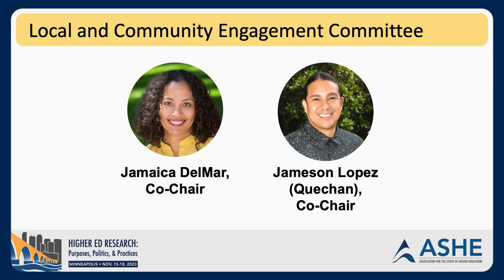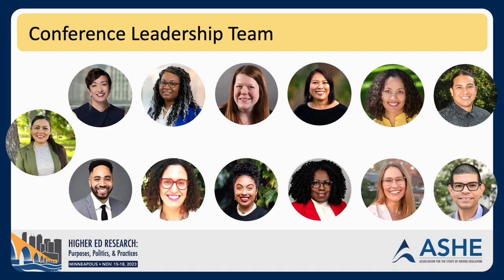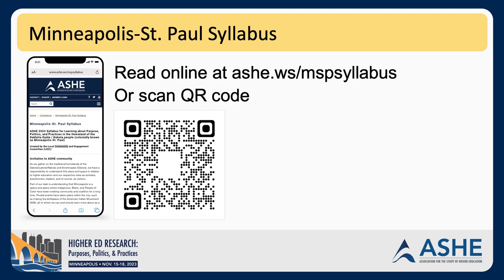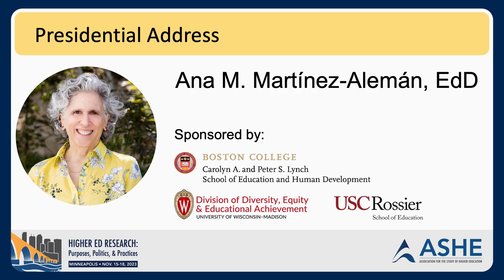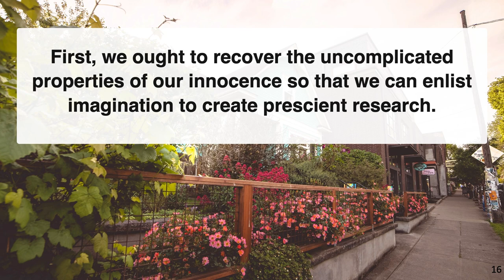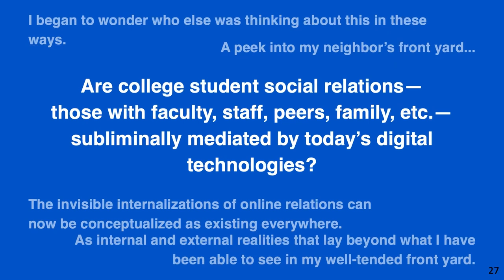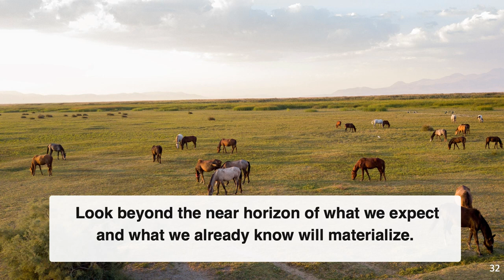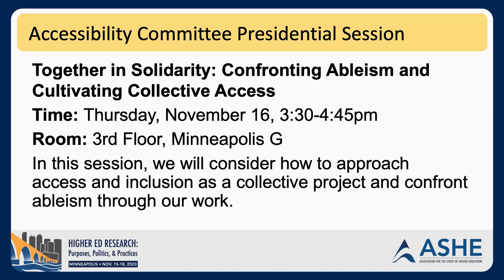ASHE 2023 Opening Session and Presidential Address with Dr. Ana M. Martínez-Alemán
Previously recorded during the ASHE 2023 48th Annual Conference in Minneapolis, Minnesota.

Opening Ceremony with remarks from ASHE Conference Committee Chair Leslie D. Gonzales, as well as Accessibility Committee Co-Chairs Drs. Kat Stephens-Peace and Julia Rose Karpicz.

Presidential Address (24:53) "Higher Education Research: Geographies Beyond the Front Yard" by Ana M. Martínez-Alemán. Dr. Martínez-Alemán is a Professor of Education and Associate Dean of Faculty and Academics at Boston College and the 2023 President of the Association for the Study of Higher Education (ASHE).

In her Presidential Address she highlights how as higher education researchers, we bear a responsibility to tend to the current state of our research and to the outlook for its future in light of its various purposes, the politics that inform these purposes, and the practices they expose. Dr. Martínez-Alemán asks us to reflect on and consider—as artists and poets would—the stories our research tells and the possibilities that our research tapers. How do we tend to the established geographies of our research—the roses in the “front yard”—and inquire into the “rough and untended” unknowns?

For more information about ASHE, visit ashe.ws/aboutashe.